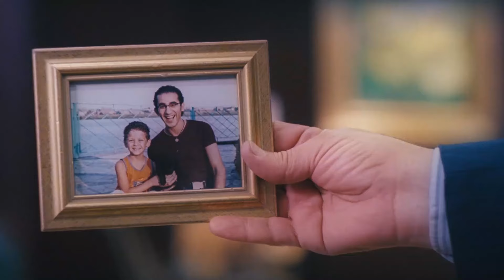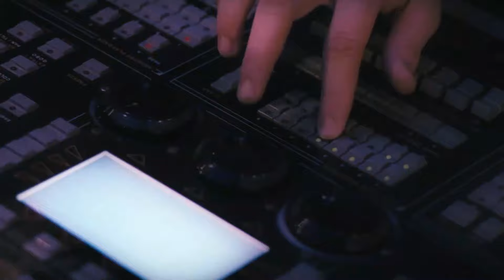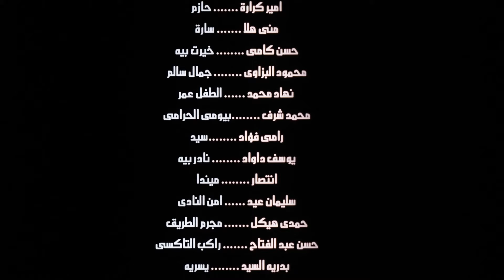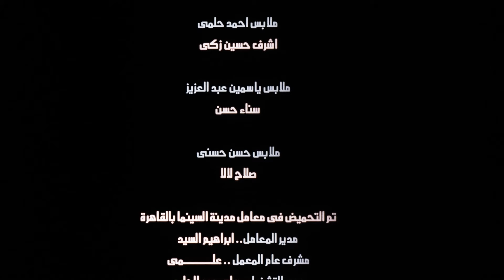فيلم صايع بحر | بطولة احمد حلمي - ياسمين عبد العزيز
حسن حنتيرة وهيمة وعبده، ثلاث أصدقاء من الإسكندرية يغنون في الأفراح الشعبية، يٌتهم حنتيرة بالتورط في جريمة قتل، ويحاولون إثبات براءته لكي يتمكن من الزواج بخطيبته.
بطولة: احمد حلمي - ياسمين عبد العزيز - محمود عبد المغني - ريكو - سعاد نصر - خيرية احمد - لطفي لبيب - احمد راتب - فاروق فلوكس - يوسف عيد
اخراج: علي رجب
رمضان _2024
# مسلسلات _ رمضان 2023
مسلسلات _رمضان2024